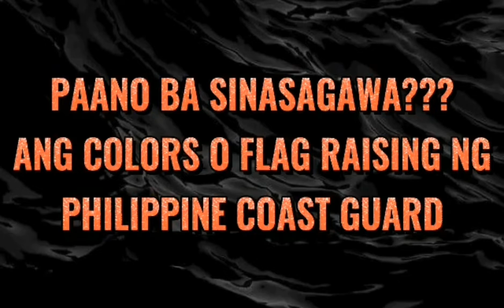PAANO BA GINAGAWA ANG FLAG RAISING O MORNING COLORS NG PCG